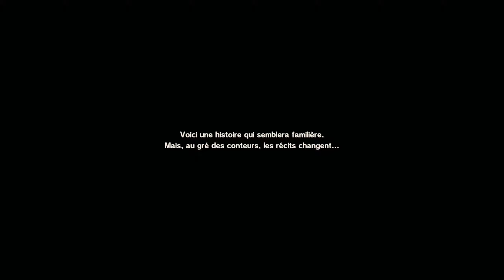DRAGON QUEST MONSTERS : LE PRINCE DES OMBRES #00 - LE PRINCE DÉCHU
DRAGON QUEST MONSTERS : LE PRINCE DES OMBRES